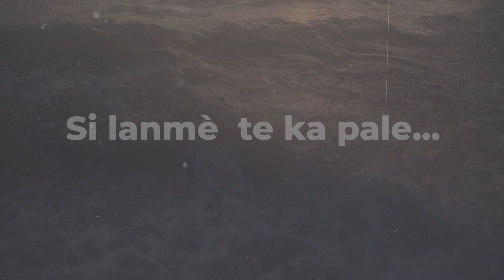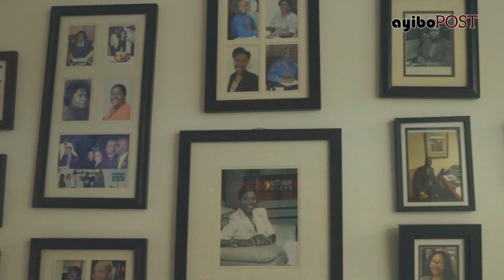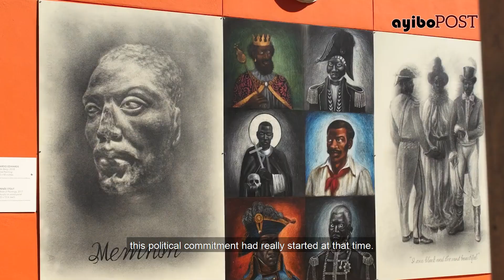Si lanmè te ka pale... Istwa migrasyon Ayisyen nan Mayami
Nan dokimantè sa a nou eseye konprann istwa migrasyon Ayisyen nan Mayami ak tout sid eta Florid lan. Nou chita pale ak plizyè aktivis ak manm enfliyan kominote a ki viv evolisyon dyaspora Ayisyen an nan Mayami
▶ Abòne a chèn YouTube nou an :  @AyibopostAyiti